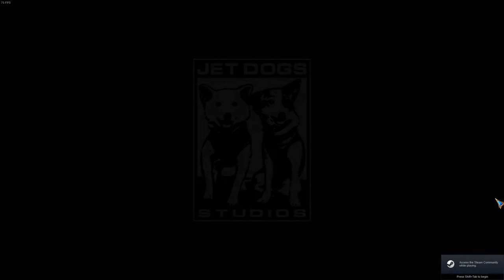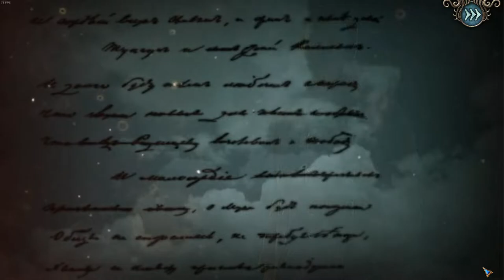(L:97) Cursed PC Longplay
a Full game/walkthrough/playthrough of Cursed on PC. Enjoy..!
“Cursed” is a new mystic, intriguing and fascinating classic horror adventure game developed by JetDogs Studios that is familiar to many gamers. The game has a number of specific advantages as an intriguing plot full of enigmas, mysticism and great twists, luxurious graphics, innovative puzzles etc. If you are not afraid of going deep down into the world of the cursed realty and if you are ready to save the world from the evil or just want to pass a pleasant evening, then “Cursed” is the best choice.

Timecodes:
0:00:00 - Start
0:00:15 - Introduction
0:01:24 - Manor House
0:03:36 - In the House
0:10:32 - Garden
0:13:32 - Watchtower
0:20:41 - Fountain
0:34:30 - Catacomb
0:37:27 - Cemetary
0:47:37 - Lake
0:57:24 - Island
1:09:15 - Gate
1:10:32 - Ending and Credits

By: DarkAngel